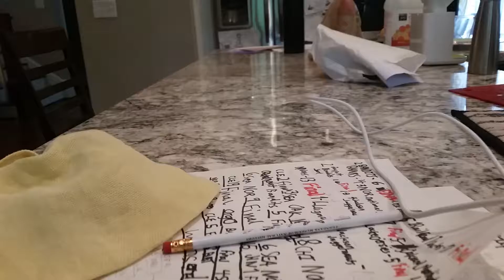DNC ft . Brothers - 12 seconds